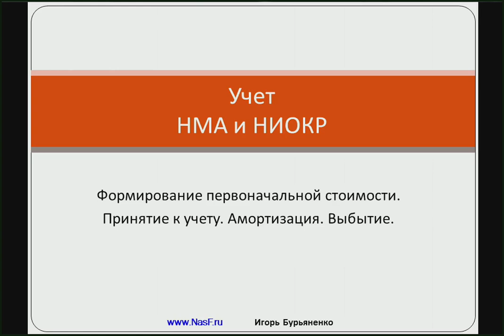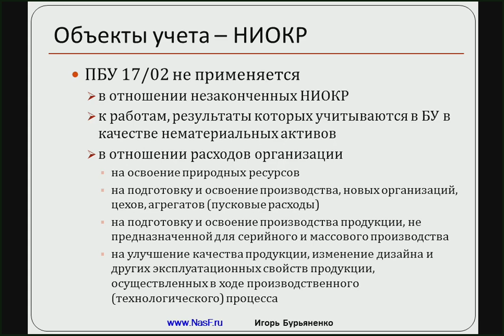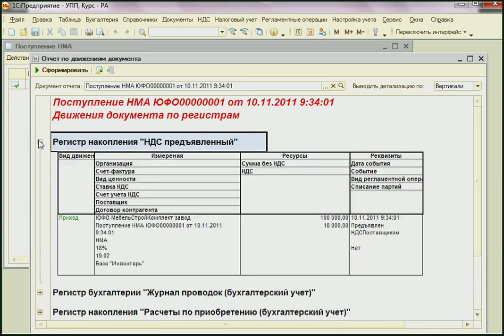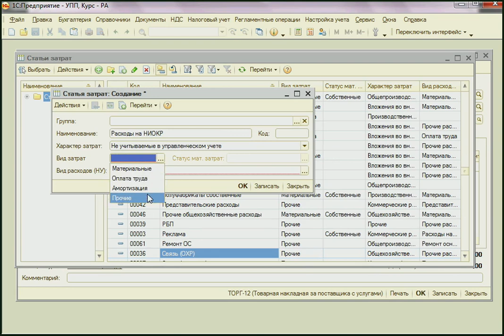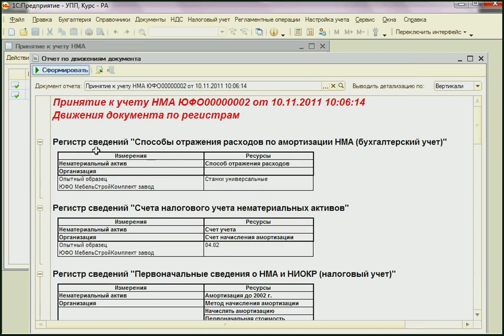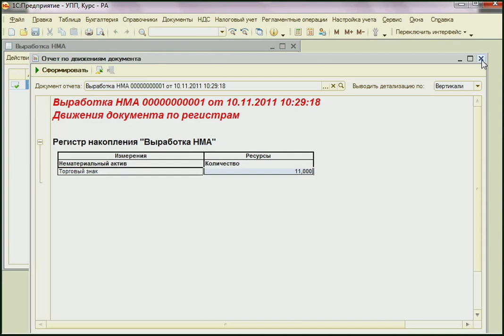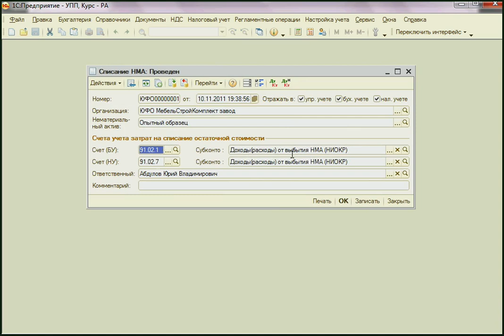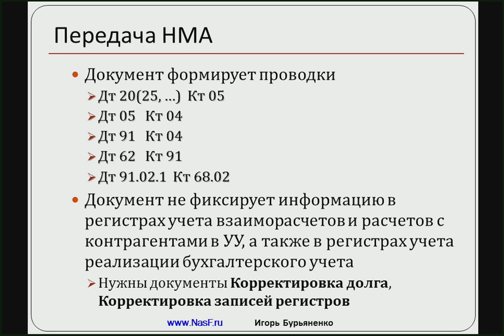УПП от А до Я Модуль 14. Учет нематериальных активов и расходов на НИОКР